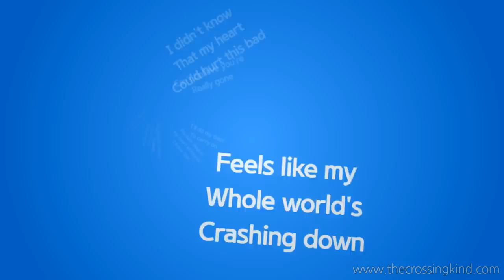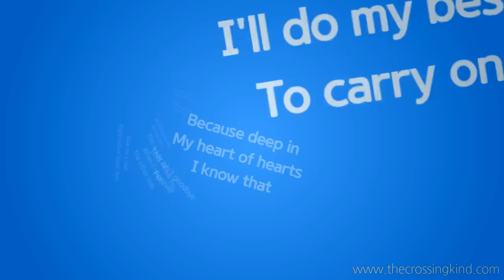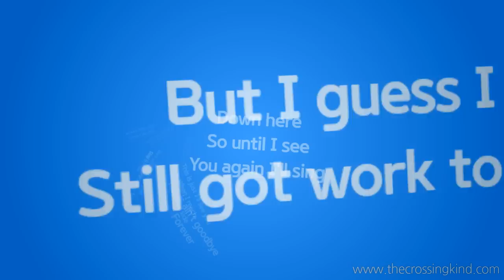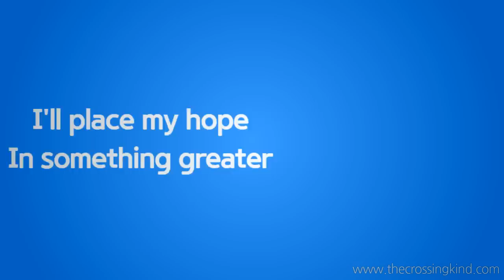The Crossing Kind - This Ain't Goodbye (Lyric Video)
Credits:
Written and Performed by The Crossing Kind
Produced/Mixed/Mastered: Kyle Schonewill

Lyrics:
(Verse 1)
I got the news just now
Feels like my whole world's crashing down
I didn't know that my heart could hurt this bad

Can't believe you're really gone
But I'll do my best to carry on
Because deep in my heart of hearts I know that

(Chorus)
This ain't goodbye forever
This is just I'll see you when I reach the other side
Save me a seat right before Jesus feet and we'll worship Him side by side

(Verse 2)
Yeah I can see you now
Everyone there is gathered 'round
Lifting their voices and praising the King

I wish I was with you
But I guess I still it work to do
Down here so until I see you again I'll sing

(Bridge)
This life I know, won't last forever
I'll place my hope, in something greater
Though I still feel pain
Missing you each day
I believe it when I say